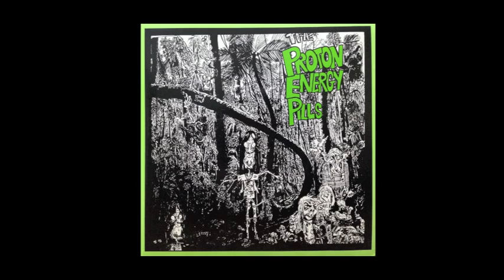Proton Energy Pills- Symmetry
Survival/Symmetry, 1989
Waterfront Records
Sydney, Australia